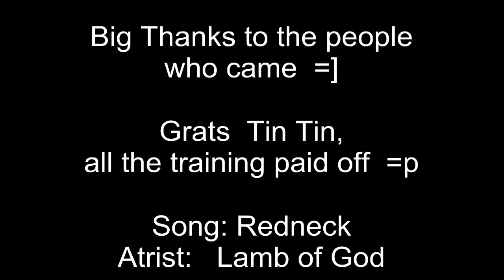Joint 99 Defence Party - Tin Tin248 & Nicksta99999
This is the recording of a mate and I getting 99 Defence together, we had a small house party, then got the capes =] Hope you enjoy.

Btw: Grats Tin Tin =]

Song: Redneck
Artist: Lamb of God

Song: I Climb
Artist: Thousand Foot Crutch